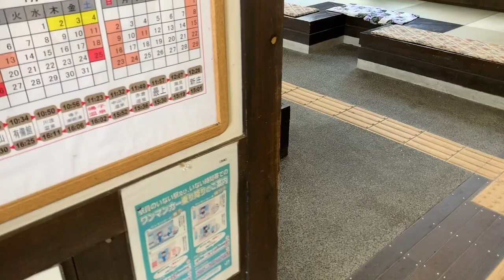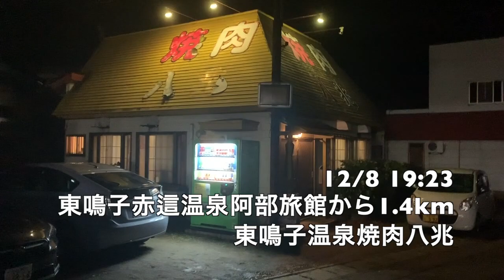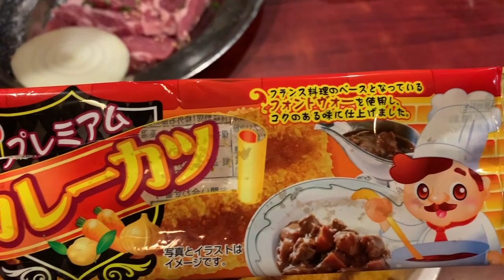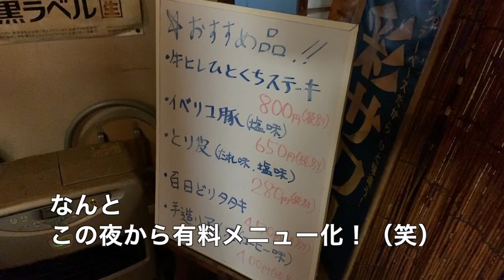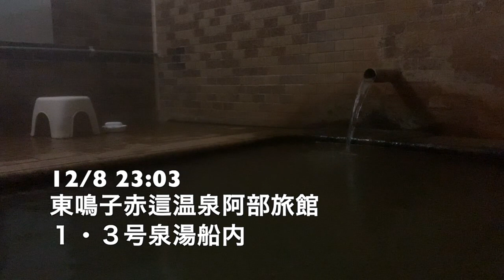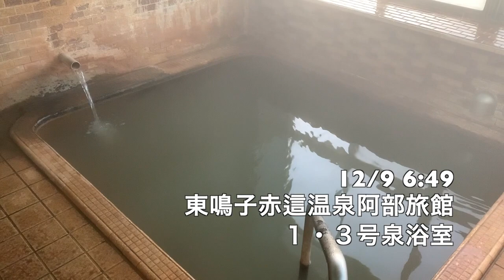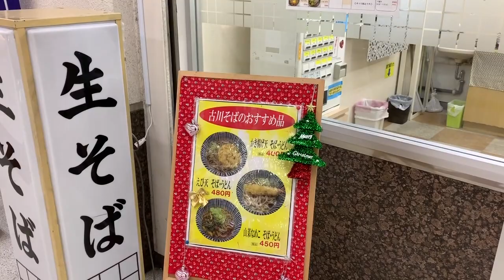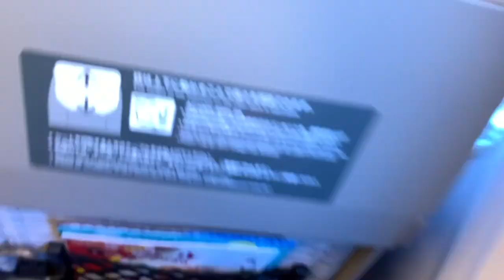【#0206-2】東鳴子赤這温泉阿部旅館の極上のざんざかかけ流し２湯＆東鳴子温泉焼肉八兆連荘【生ラム】【ヒレミミ】【レバー焼】【赤這なぞのパイプ】【古川そば】【納豆そば】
大人の休日倶楽部パス今年度第2シーズン2回め2日め後半編は東鳴子赤這温泉阿部旅館の極上の2湯実況＆東鳴子温泉焼肉八兆2晩めの食レポです。八兆では昨晩試供品だったヒレミミがいきなり正式メニューに昇格していて有料になったのを知らずにオーダーしてしまいました（笑）。さらには赤這地区のなぞのパイプについてもヤヴァ過ぎる語りをば。帰途は職場に直接出勤ですが朝ごはんは古川駅そば名物の納豆そばですよ。

1日め前編・杜に丸長食堂に食堂千両、そして指定席券売機からの発券実況動画
2日目前編・高友旅館２湯船＆あ・ら・伊達なバイキング実況動画